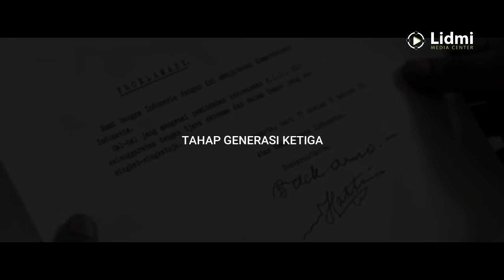Inilah Generasi Pewaris Bangsa | Dr. Hamid Fahmy Zarkasy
Inilah Generasi Pewaris Bangsa | Dr. Hamid Fahmy Zarkasy (Ketua Majelis Intelektual dan Ulama Muda Indonesia, Direktur INSISTS)